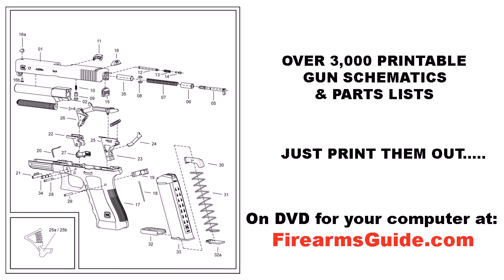Daniel Defense Full Auto Compact Rifle at SHOT Show 2013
- Gunsmithing Library with 21,583 Printable Gun Manuals, Schematics, Blueprints & Antique Gun Catalogs + Searchable Guns & Ammo Reference Guide + Gun Values (like Blue Book)

 - Presentation of Daniel Defense Full Auto Compact Rifle at Shot Show 2013)